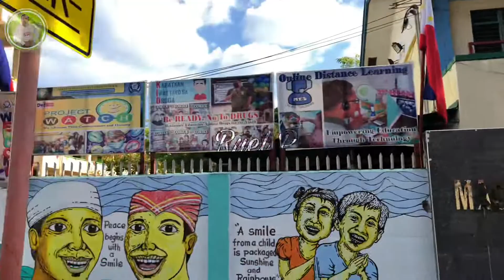INDEPENDENCE DAY 2022 | DAVAO CITY